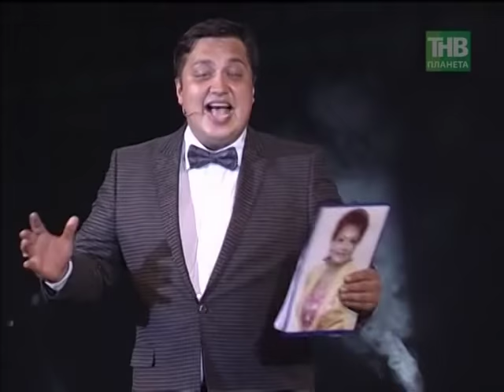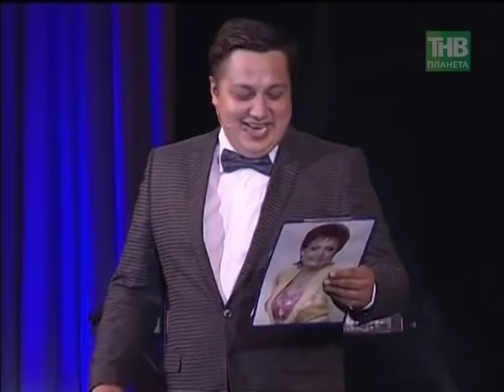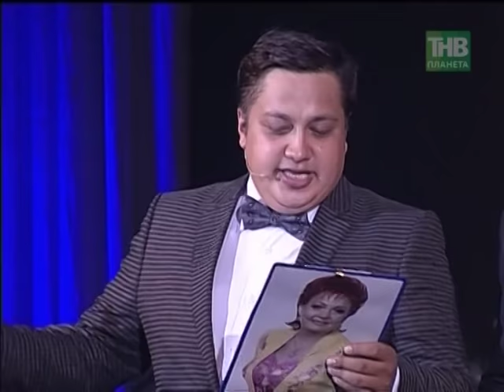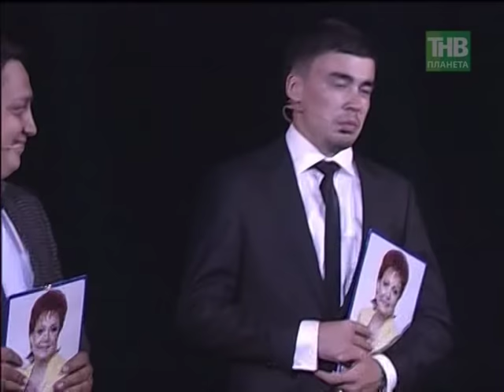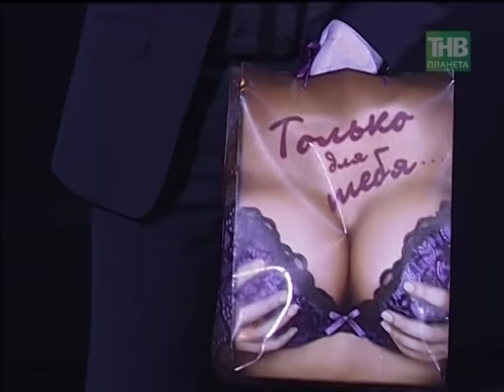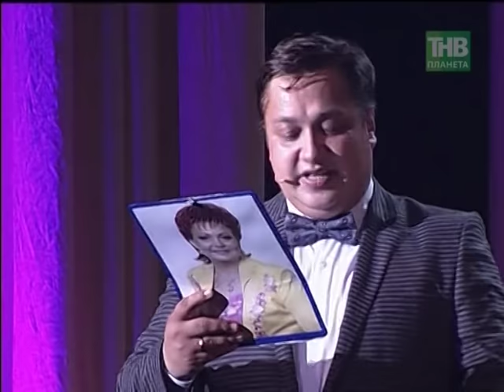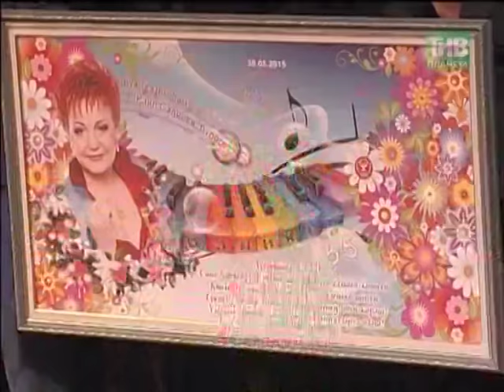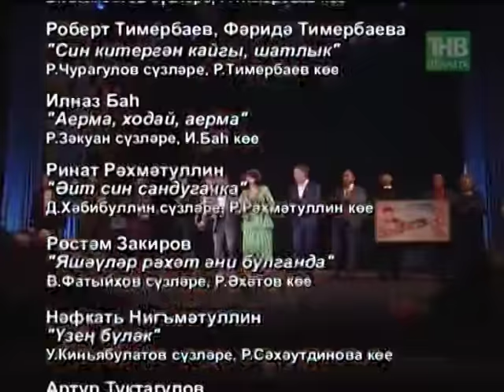Концерт Хании Фархи